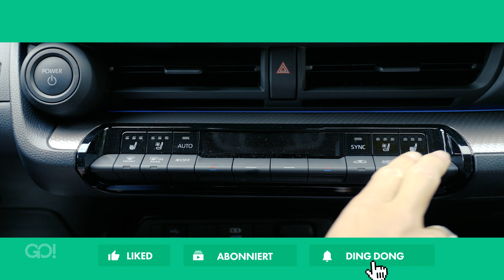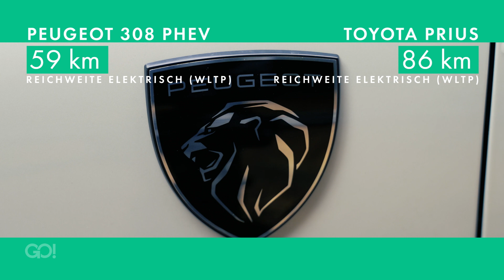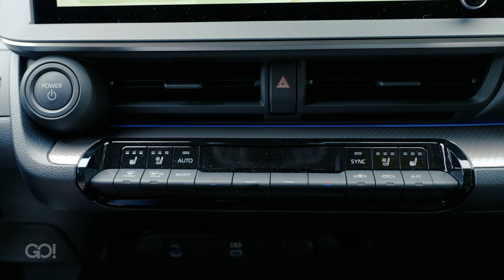Schlauster Hybrid - Toyota Prius (2023)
Der neue Prius ist nicht nur schöner, sondern auch schlauer geworden. Wieso der neue Plug-in-Prius einer der schlausten Hybriden überhaupt ist und wo auch der Neue patzt, zeigt Cyndie im Test.

► GO! jeden Samstag auf blue Zoom um 22:20

Jede Woche bietet dir "GO! - Das Schweizer Mobilitätsmagazin" neue News und Tests rund um die Gegenwart und Zukunft der Mobilität. Nachhaltig, frisch, modern und das nicht nur auf YouTube.

Cyndie Allemann bringt dir die aktuellsten Neuheiten der Autowelt nach Hause - kritisch und mit Consumer-Blick testet Cyndie aktuelle E-Autos, Plugin Hybride und weitere Fahrzeuge aus der Welt der Mobilität.